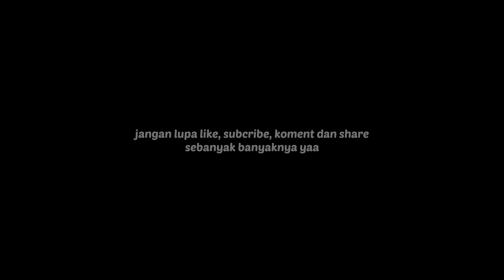SOTO SAPI KUAH BENING BIKIN GEMBROBYOS,ASLI SEGAR TENAN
Assalamualaikum sobat brintik,

disini siapa yang suka sama soto,? wahh banyak ya peminat soto.
kali ini aku akan bagikan resep soto sapi kuah bening ya sobat...ikuti terus video dari awal sampe akir ya..

maturnuwun
Wassalam